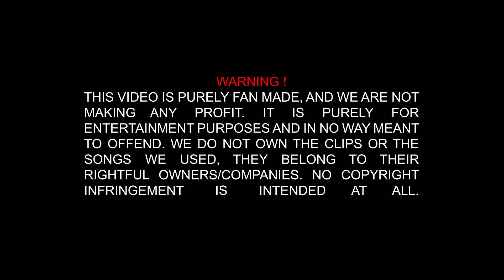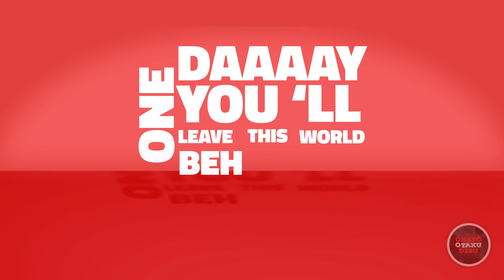[AMV] Unforgettable Days - [1080p]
! Ohayoo Every Otaku in the world !

This is our First AMV, so our team hope for some critics and some advices from you guys and thanx for watching .

!! Important !! Don't copy / don't translate / don't Rip it! IWe don't get any profit of the AMVs but our only "payment" are your visits. So if you steal our work for translate into your language or to getting more visits I will lost visits and I will stop uploading videos !

!! This video is purely fan made, and I am not making any profit. !!